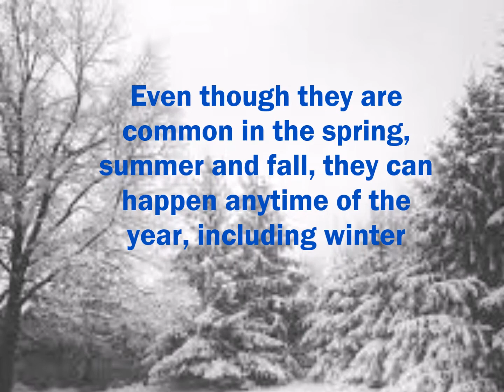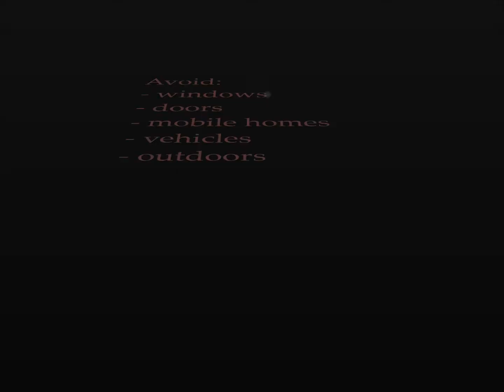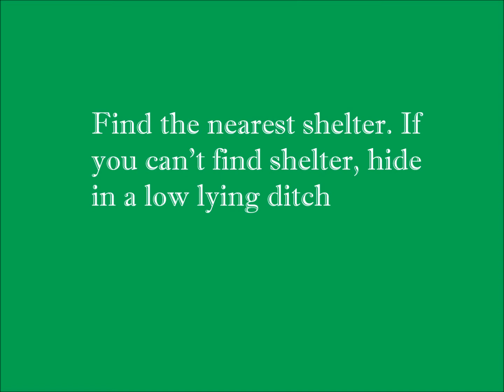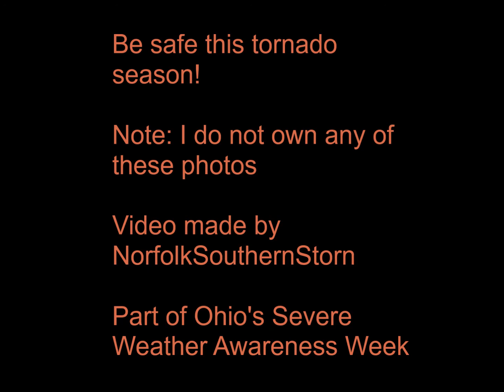Severe Weather Awareness Week: Tornado Safety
Happy Severe Weather Awareness Week! All this week on my channel will be tons of videos, including safety videos, an Outbreak of the Day, Q&A, an updated weather radio collection video, and more.